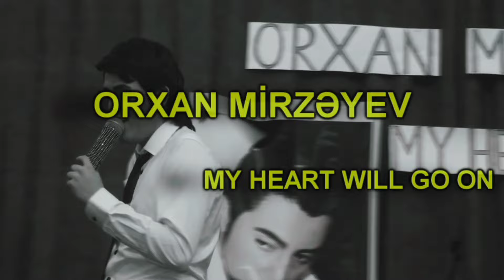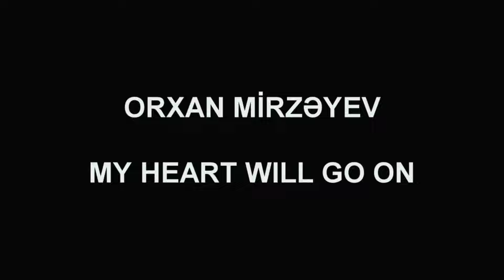Orxan Mirzəyev - Konsert (2013) HD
Orxan Mirzəyev in - Binə Mədəniyyət Mərkəzində Keçirilən " My Heart Will Go On " Adlı Konserti - Artıq Yayımda.
Orxan Mirzəyev-ə Youtube-da Abunə ol:

ARXAN MİRZƏYEV — KONSERT (HD)
BİNƏ MƏDƏNİYYƏT MƏRKƏZİ — 22 NOYABR - 2013 CÜ İL.

Arxan Mirzəyev - Konsert

01. Həsrət Yağışı
02. Şükriyyə
03. Gecələr Bulaq Başı
04. Leyla
05. Zibeydə
06. Gəl Ey Səhər
07. Əziz Dost

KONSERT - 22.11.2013